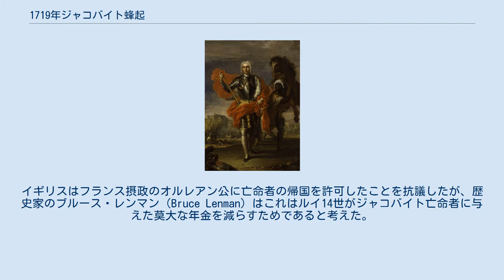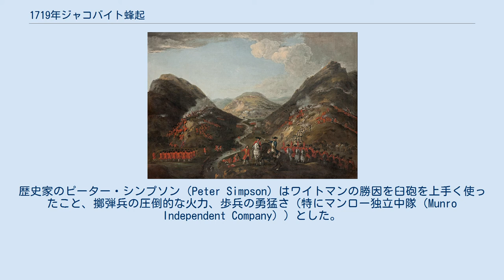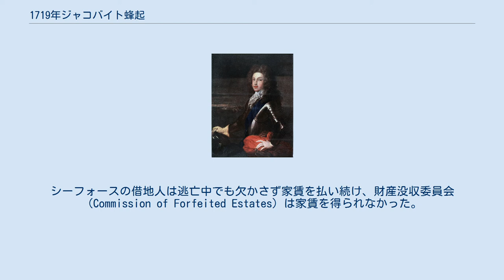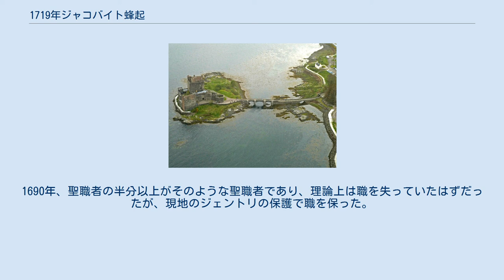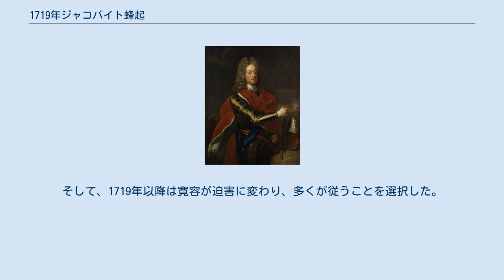1719年ジャコバイト蜂起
1719年ジャコバイト蜂起（英語: Jacobite rising of 1719）、または19年の乱、1719年の反乱、ザ・ナインティーン（英: the Nineteen）はスペイン王国の支持を得たスコットランドにおけるジャコバイトの蜂起である。
元はイングランド南西部でジェームズ・フランシス・エドワード・ステュアートのグレートブリテン王復位を目論んだより大規模な蜂起の一部だったが、イングランドの蜂起は不発に終わり、スコットランドでの蜂起のみが勃発した。
蜂起はいくらかの小規模な戦闘を経て、6月のグレン・シールの戦いで実質的に終結した。
 スペインのジュリオ・アルベローニ枢機卿 1713年のユトレヒト条約により、スペインはサルデーニャ島とシチリア島をそれぞれオーストリアとサヴォイアに割譲することを余儀なくされ、その回復はスペインで政務をとったジュリオ・アルベローニ枢機卿の要務であった。
オーストリアもサヴォイアも強力な海軍を保有しておらず、イギリス海軍に頼っていた。
そのため、スペインのイタリア領地を奪回するにはイギリスが協力を取りやめるか、協力できない状況に追い込まれる必要がある。
 対イギリス同盟の伝統的な同盟相手であったフランス王国はこのときは平和を必要としており、1716年の英仏条約で亡命ステュアート家への支持を公式にとりやめた。
これにより、1715年ジャコバイト蜂起がイングランドとスコットランドの両方でそれなりの支持を得ていたにもかかわらず、ジョージ1世の王位継承はスムーズに行われた。
 1718年8月のパッサロ岬の海戦。
スペインは地中海で敗北したことで、1719年の蜂起を支持した。
 1717年、アルベローニは軍を派遣してサルデーニャを再占領した。
このときは抵抗に遭わなかったが、1718年にシチリア島に上陸すると、イギリス、フランス、オランダ、オーストリアはユトレヒト条約を施行するための四国同盟を結成した。
8月11日、イギリス海軍はパッサロ岬の海戦でスペイン艦隊を壊滅させたが、四国同盟戦争は12月まで正式には開戦しなかった。
オランダは1719年6月に宣戦布告した。
 アルベローニはジャコバイトによる侵攻をイギリスの資源を地中海から引き離す手段としてみた。
彼の計画ではオーモンド公爵率いるスペイン軍7千がイングランド南西部に上陸、ロンドンに進軍してジェームズ・フランシス・エドワード・ステュアートを復位させる予定だった。
オーモンド公はスウェーデンとロシアの間の大北方戦争を終わらせるために仲介したことでスウェーデン王カール12世と友人になっていた。
2人はインヴァネスを占領するための、第10代マーシャル伯爵ジョージ・キース率いるスコットランドの蜂起を計画に加えた。
この蜂起により、スウェーデンの遠征軍が出発する時間が与えられる予定だった。
 第2代オーモンド公爵ジェームズ・バトラー オーモンド公がア・コルーニャで待った一方、侵攻艦隊はカディスで集結、ジェームズも合流した。
侵攻軍は2月初に出発する予定だったが、遅延が生じたため、イギリスは海軍を配備することができ、フランスからの情報で上陸点に増援を派遣した。
オーモンド公はアルベローニに次々と手紙を書いたが、その内容はだんだんと悲観的になり、計画はもう実行不可能であると述べるほどだった。
艦隊は3月末にようやく兵士5千を載せてカディスからア・コルーニャへの移動を始めたが、3月29日から2日間、フィニステレ岬で嵐に遭い、侵攻は取り消された。
 サイモン・ハーコート＝スミス（Simon Harcourt-Smith）などの歴史家はアルベローニが侵攻についてどれだけ本気であるかを疑問視している。
同時期のほかの政治家と違って、アルベローニは水陸からの侵攻作戦の経験があり、パッサロ岬の海戦はイギリス海軍が劣勢で発揮する力を示した。
そのため、彼はスペイン艦隊が大軍を上陸させるどころか、イングランドに着く可能性すら低いと考えたはずである。
しかし、侵攻の可能性があるというだけでイギリス海軍は警戒せざるをえず、スペイン艦隊にとってもリスクが低い。
その結果、アルベローニはオーモンド公の遅延に関する考えを共有せず、まだ侵攻に使える艦隊をア・コルーニャから出発させなかった。
 ジェームズ・フランシス・エドワード・ステュアート カール12世が1718年11月に死去したことで、スウェーデンの参戦は終わり、スコットランド...